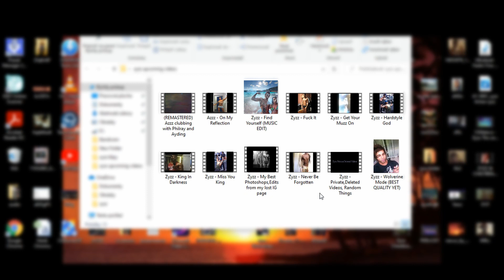Zyzz Upcoming Videos + Unseen Videos Soon! PREVIEW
some of my older zyzz videos which I have prepared for you guys.. will be posted soon! and also the unseen footages..
track name: Carrie Skipper - Time Goes By (Floris de Haan Chill Out Mix)

zyzz,fitness,bodybuilding,shredded,gym,umadbrah?,